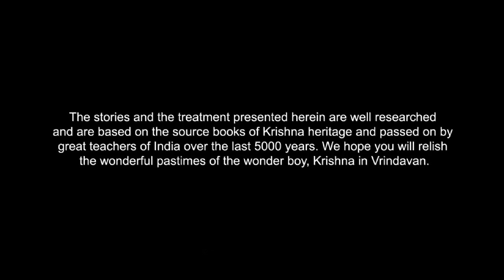Little Krishna Tamil - Episode 12 Trinavarta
While the bonding of brotherhood is getting stronger between Krishna and Balram through their childhood pranks, another danger is brewing in the form of Trinavarta – the tornado demon. Bewildered with Putana’s demise, Kamsa who is ever so traumatized fearing his end in the hands of Krishna, orderes Trinavarta to create his destructive whirlwind. Much to the horror of Vrindavan, Trinavarta creates a havoc underestimating Krishna’s prowess. A violent fight begins, as fierce Trinavarta has to meet his end in the hands of our mighty toddler.